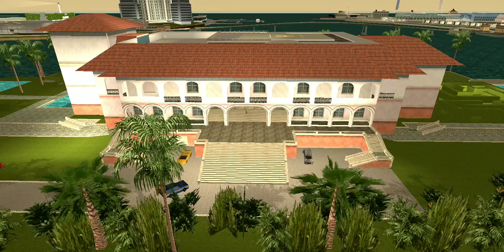Grand Theft Auto Vice City (GTA VC) | mission #15 | the fastest boat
This mission is about a theft of a fastest boat.
Played by Abhinav A Haran
To spread my channel SHARE